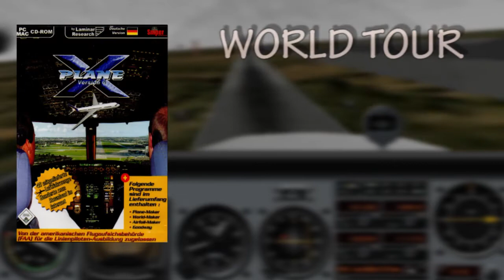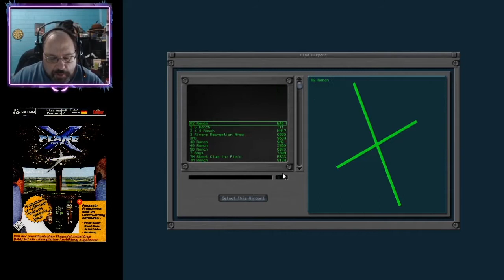X-Plane 6: Aurora Municipal (KARR) to Clow International (1C5) || The World Tour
X-Plane 6

Leg 4:
Aurora Municipal (KARR) to Clow International (1C5)

Our tour continues as we fly from Aurora to the small, little airport in Bolingbrook called Clow International, which is "International" only by name. Dark clouds have rolled in, so we'll be getting a little bit of rain on this flight.

i7-4790K @ 4.00GHz
32 GB RAM
RTX 2070 Super
2 TB SSD

Software:
X-Plane 6.70
X-Plane 7 Global Scenery

Music